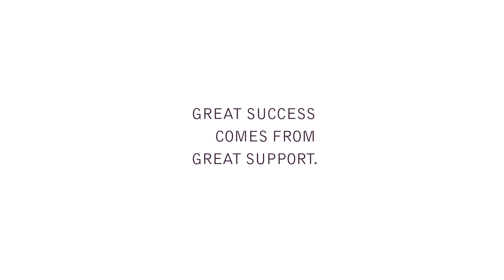Great Success Comes From Great Support | “Buzz" Aldrin Jr.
Join Qatar Financial Centre's business community and expand your business to the Middle East.
Introducing astronaut Edwin "Buzz" Aldrin Jr.
As one of the first men to ever step foot on the Moon, Buzz's worldwide success was made possible with the support of Charles Duke from NASA's Mission Control.
Join the conversation and create your own success story.